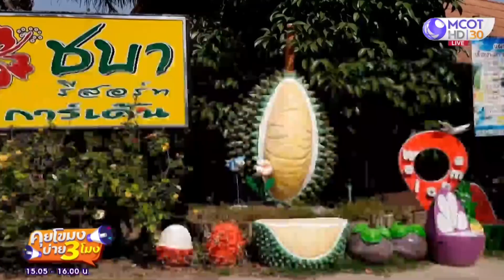“รีสอร์ตจันทบุรี” พลิกวิกฤต! ให้พนักงานปลูกผัก - เลี้ยงไก่ขายออนไลน์ (2 ก.พ. 64) คุยโขมงบ่าย 3 โมง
คุยโขมงบ่าย 3 โมง | 2 ก.พ. 64 OnAir “รีสอร์ตจันทบุรี” พลิกวิกฤต!
 ให้พนักงานปลูกผัก - เลี้ยงไก่ขายออนไลน์